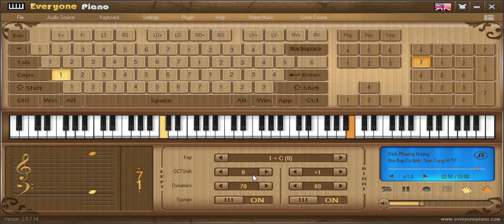[everyonepiano] nơi này có anh cover